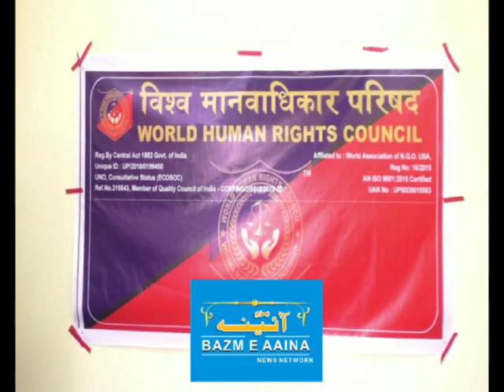World Human rights council meet in kurnool I Bazm e Aaina Urdu News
World Human rights council meet in kurnool ,  Andhra Pradesh.